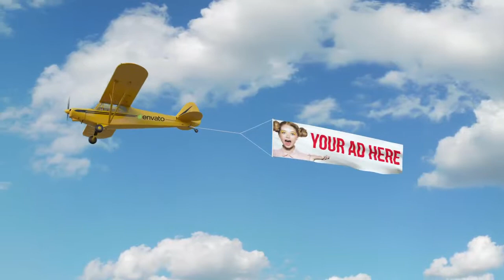Aircraft Advertising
Advertising in the sky always attracts attention, put your content on the plane and on the banner.
    version: AE CS6 and above
    resolusion: 1920×1080
    frame rate: 25 fps
    total clips: 3
    format: TIFF sequence (RGB+A)
    videotutorial included